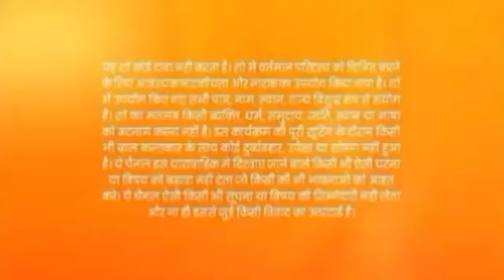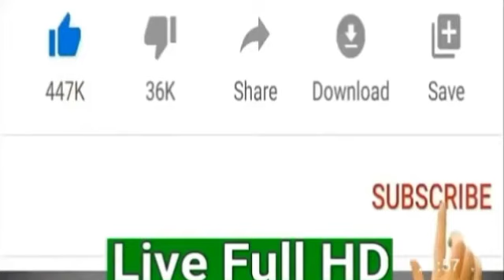Meet Full Episode today || 39 October 2023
meet full episode today 30 October 2023

Meet Full Episode 21 October 2023 | Meet full episode today
Meet 14 Febr